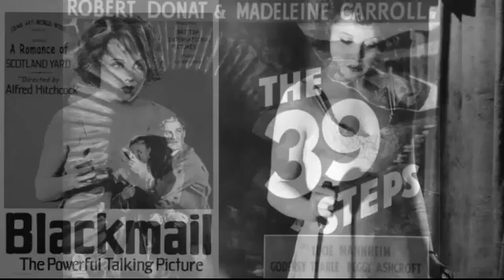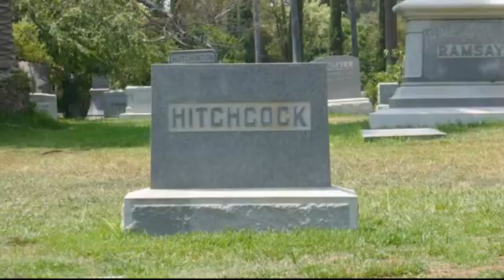Άλφρεντ Χίτσκοκ - Ψυχώ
Μπορείτε να κατεβάσετε ελεύθερα τους «Σημαντικούς Σκηνοθέτες» σε μορφή εικονογραφημένου βιβλίου από τη διεύθυνση